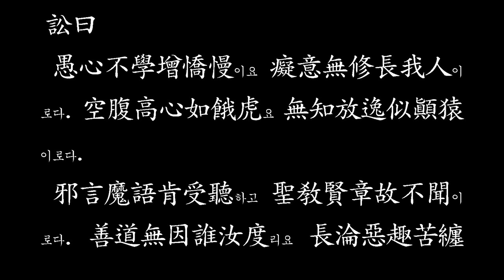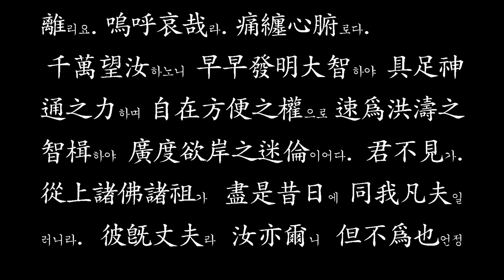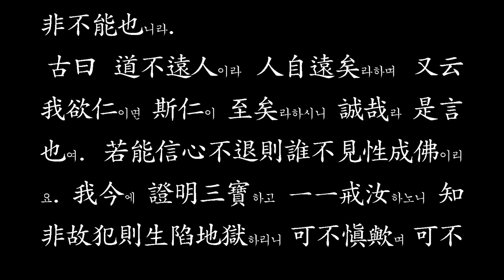초발심자경문 - 자경문 간경 (용학스님)